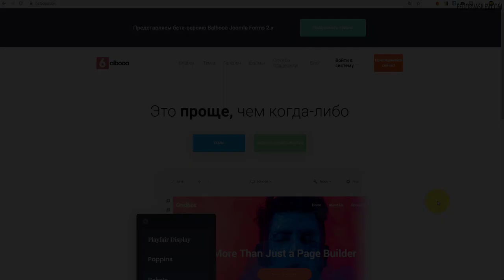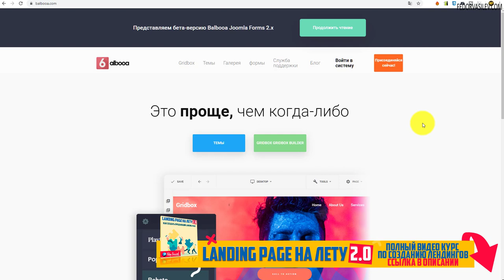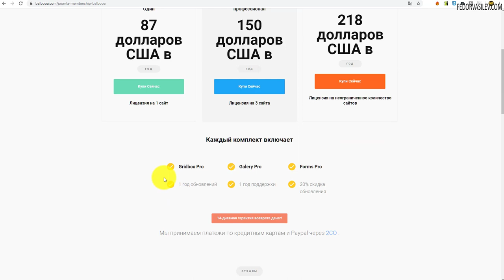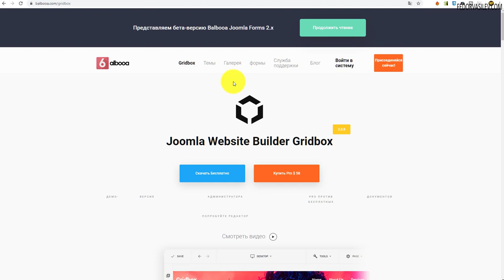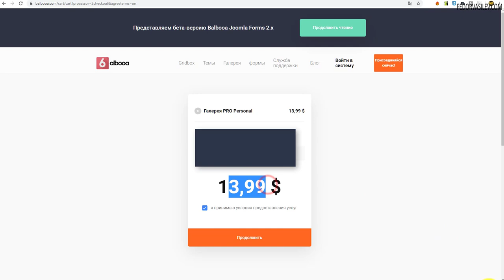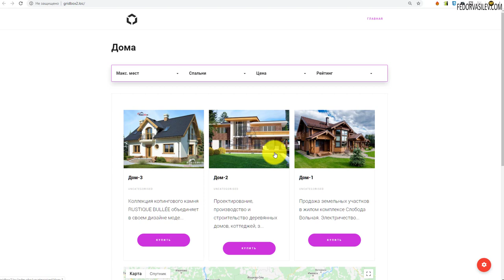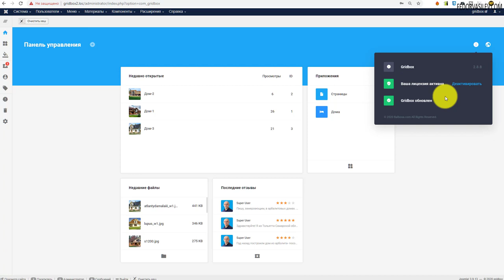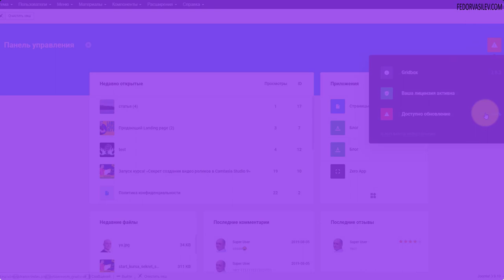Gridbox, 50% купоны на скидку, ответы на частые вопросы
В этом видео я отвечаю на частые вопросы своих клиентов и подписчиков, вызванные новой ценовой политикой компании balbooa.com. В видео я расскажу, как работают мои промо коды со скидкой 50%, как их применить и как работать с доменами, как можно отвязать домен вашего тарифного плана и привязать новый.